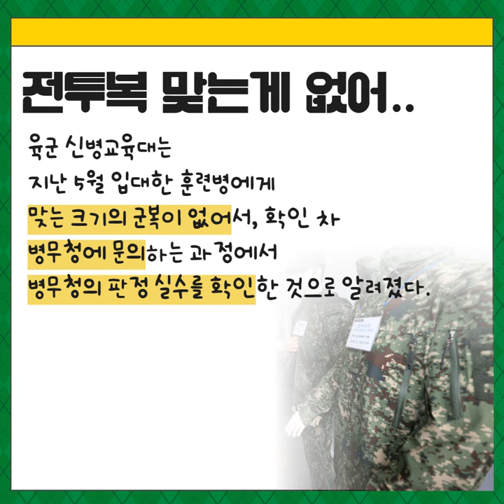[Le Visual]신병훈련소 황당 해프닝…전투복 안 맞는 그의 정체는?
미래를 바꾸는 새로운 시각
볼수록 매력있는 혁신 언론, 젊은 신문 Le Desk